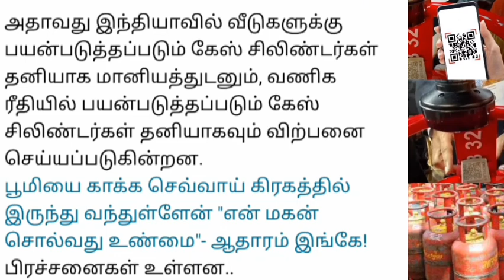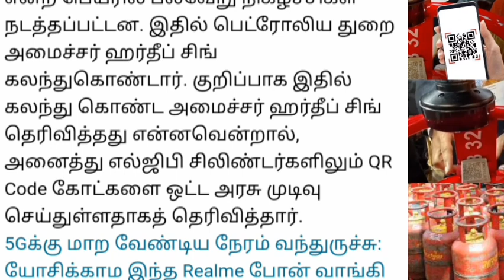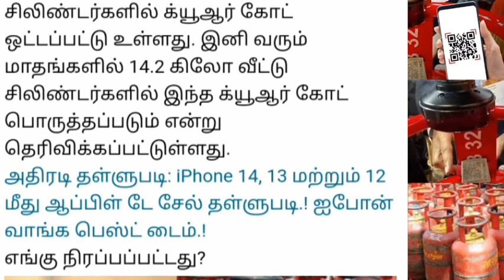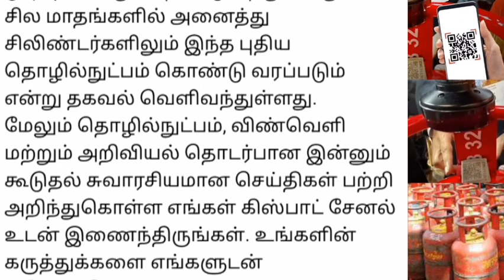LPG கேஸ் சிலிண்டர் புதிய நடைமுறை QR CODE .. | Gas cylinder news..